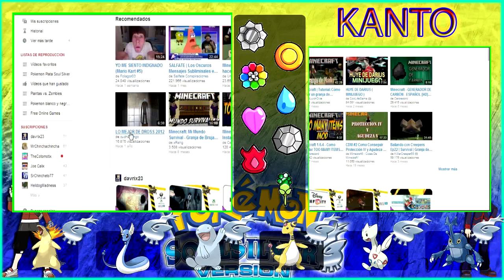Pokemon Soul Silver | Parte 34 | "Lt. Surge con alguien mas"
Like, comenta y favorita pls :)